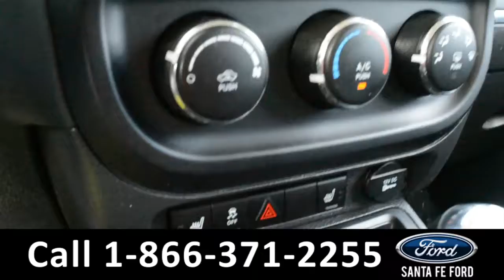Jeep Patriot Gainesville Fl 1-866-371-2255 Stock# G-38459P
Jeep Patriot Gainesville Fl 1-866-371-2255 Stock# G-38459P Here's the LINK!

Year: 2017
Make: Jeep
Model: Patriot
Location: Gainesville, Fl
Engine: 2.0L
Trans: Variable
Exterior: Deep Cherry Red Crystal Pearlcoat
Miles: 29,871

video videos Jeep Patriot Gainesville Fl